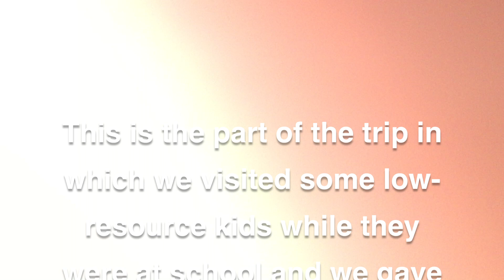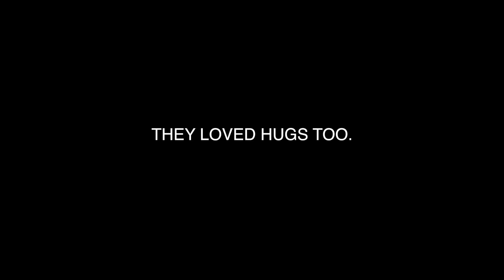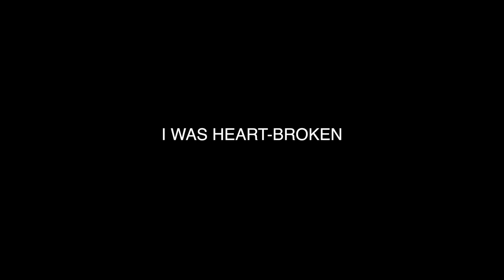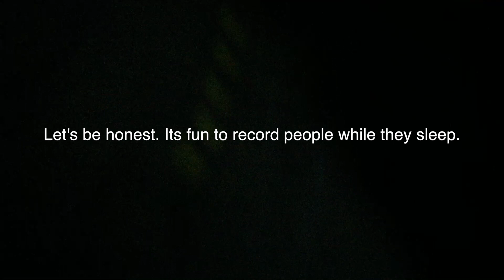THE OTHER SIDE OF MEXICO- PART 2 | VLOG 5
Simply Enjoy.   :)

Sorry! It's been a while but, it's completely worth it.

Happy 2016!